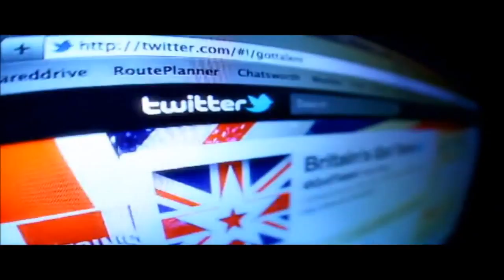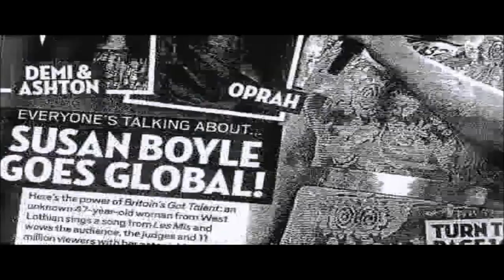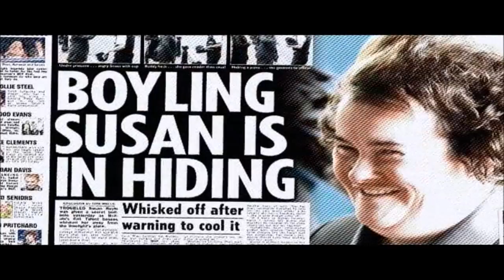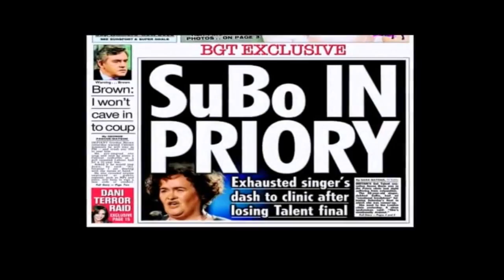This Woman 'Shut Up' Simon Cowell: Britian's Got Talent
51-year-old, Susan Boyle, represents talent overcoming adversity and poverty. Her modest and poor lifestyle in her home town Blackburn, West Lothian, Scotland brought about a "barren story" for this now famous singer. On April 11, 2009, Boyle appeared as a contestant on the TV program Britain's Got Talent. Dressed in modest homely attire, she was given immediate unfavorable reviews as she stood before the judges. The audience laughed at her as she told the judges she aspired to be "as successful as Elaine Paige".  While Singing "I Dreamed a Dream" from Les Miserables, she startled the audience with her voice. After she finished singing, Boyle was regarded as "a big surprise."

This amateur vocalist became an overnight sensation. Websites such as Youtube, Twitter and Facebook made Boyle rise to fame easier. The following day after the performance, Digg and Reddit featured articles about her performance on their website and the Youtube video gained immediate popularity amongst readers. The performance video was viewed by nearly 2.5 million people on Youtube in the first three days. Her video set online records, after being viewed nearly 66 million times in one week. Wikipedia reported nearly half a million page views of her biographical article. 20 different websites reported a total of 103 million video views within nine days. The Los Angeles Times report that her popularity on Youtube may have been due to the emotion captured from the audience and judges, all packed into a short clip; which ultimately, made it "perfect for the internet".